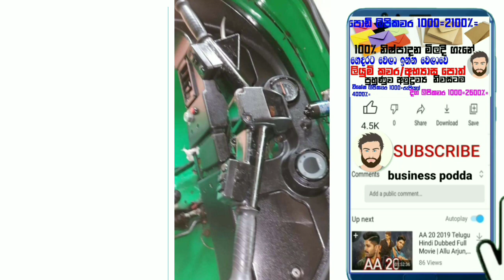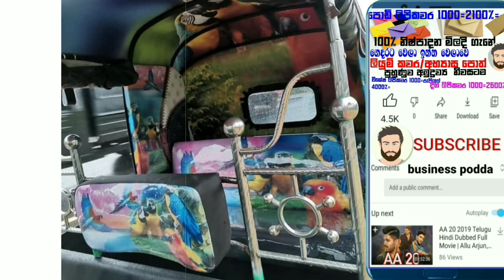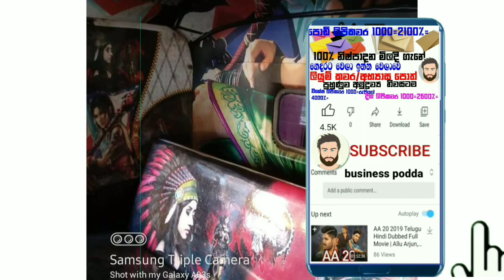අතින් රුපියල් 30000/= ඉදල රුපියල් 50000 /= දක්ව මූලික ගෙවල ඔයාලට ත්‍රීවීලර් 7 ක් තීනව ඉන්න තැනින් ෆි